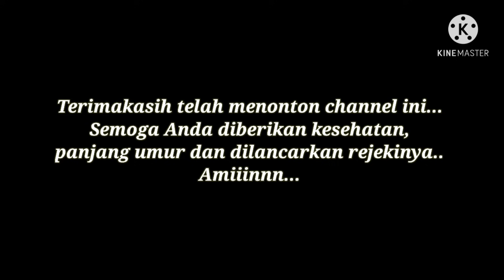Anak kecil main bedug takbiran dengan skill dewa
Assalamu'alaikum Wr. Wb. Salam sejahtera untuk kita semua. Selamat datang para pemirsa dan sahabat maulian channel. Dalam video kali ini kita akan melihat keseruan dalam memainkan bedug untuk persiapan takbiran dalam menyambut hari raya idul fitri. Dalam video ini mereka semangat sekali dan pandai memainkan berbagai teknik memukul bedug untuk takbiran. Teknik memukul bedug dalam video ini semoga dapat menginspirasi para penonton untuk mempraktekkannya di masjid. Terlihat sekali kebahagiaan di wajah mereka dalam menyambut datangnya hari raya idul fitri. Pada umumnya di kalangan umat muslim, bedug diletakkan di masjid. Bunyi bedug digunakan sebagai media untuk memberikan informasi kepada umat muslim bahwa sudah masuk waktu untuk sholat. Selain itu, bedug juga sering dimainkan ketika takbiran pada hari raya idul fitri dan idul adha. Silahkan ditonton dari awal sampai akhir keseruan dalam memainkan bedug di video ini ya..

Silahkan tonton juga video menarik lainnya di link berikut ini:

Cara membuat kumbang dari kertas origami Cara membuat kupu-kupu dari kertas origami Cara membuat ikan dari kertas origami dalam aquarium botol kaca bekas